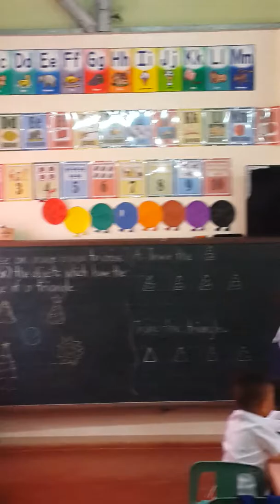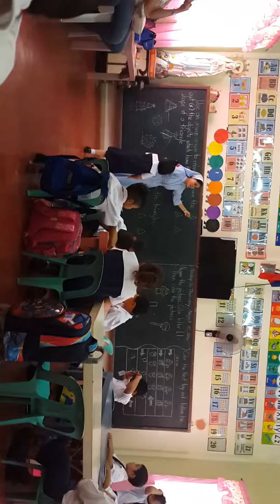Cj & jm.dedi at school aug 27 2016